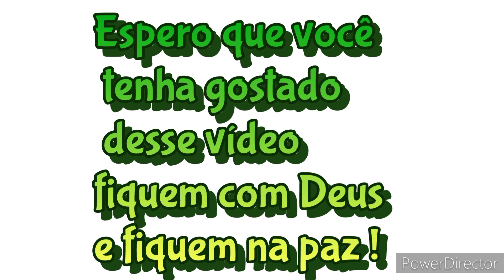Conheça o Caso de Cleidiane e D Suely 15 de maio de 2023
O NAIS NOVO CASO DE ABANDONO E TRAIÇÃO